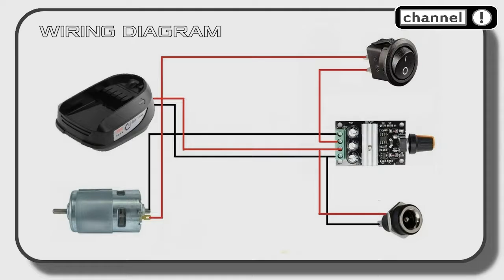PORTABLE Mini Sawing MACHINE. Which runs on a BATTERY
Hello, my dear friend! In this video, I'll show you how to make a compact sawing mini machine with your own hands, from improvised materials, which runs on a battery and from the mains.
PLEASANT VIEWING! Criticism, wishes and advice are accepted in the comments!

0:00 Intro
0:13 Step 1. inner motor housing
1:46 STEP 2. outer motor housing. assembly
2:37 STEP 3. electronics
3:50 STEP 4. outer motor housing. installation
5:30 STEP 5. body assembly
6:33 STEP 6. pusher with protractor
7:58 STEP 7. first start of the machine
9:00 STEP 8. second start of the machine
10:12 STEP 9. launch with cyclone
11:33 STEP 10. carrying strap

Tools and materials that were used in the manufacture of homemade products:
Laminate
self-tapping screws
Rs-550 motor
PWM 6V-28V 3A controller
Key switch round 250V 3A
Connector DC022B 5.5×2.1
Screwdriver battery 14.4 V
Silicone dampers
saw blade
Loops 2 pcs.
Bolts, nuts
Aluminum
Caps from a tube of glue Moment
Protractor
shoulder bag strap
Saw
screwdriver
Screwdrivers
Metal shears
Drill
Sandpaper
Glue
Bead
Ruler
Roulette
Pencil
Screw terminal block 2 pcs.
wires
soldering iron